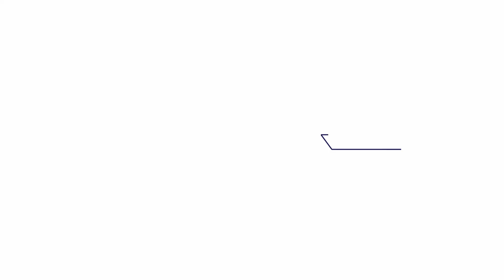Noviembre Mes de la Patria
Celebramos el inicio del mes de la patria con unas breves prosas de la poesía Panamá, de Rogelio Sinán, en Serviestiba somos conscientes del esfuerzo del panameño para lograr día a día, el sustento de sus hogares, son nuestros héroes portuarios los que han demostrado al 100% su capacidad y ese esfuerzo es valorado y resaltado en este mes dedicado a nuestra patria.